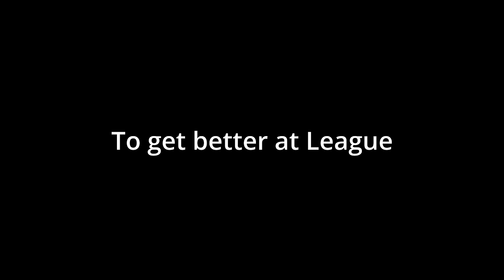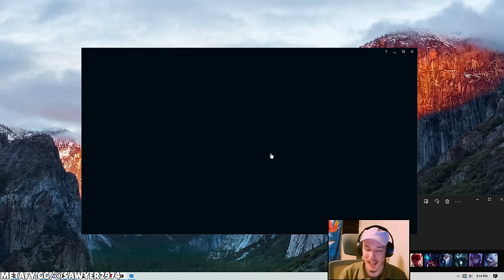Beat them EARLY GAME and TAKEOVER & ALWAYS WIN | Volibear Jungle Guide Masters S14 Guide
How to Play VOLIBEAR Jungle & CARRY + Best Build/Runes | VOLIBEAR Guide Season 14
League of Legends Season 14 VOLIBEAR Gameplay Challenger VOLIBEAR Gameplay.